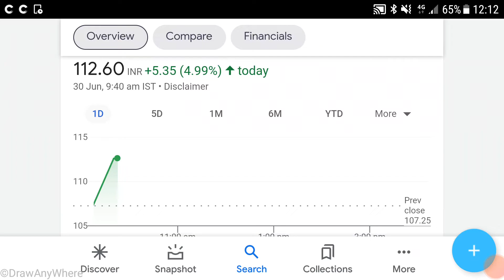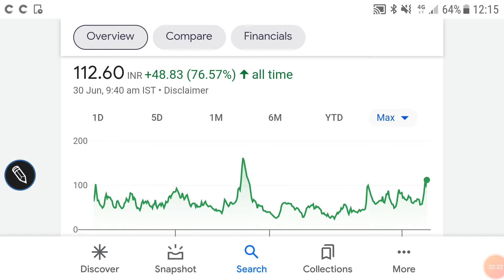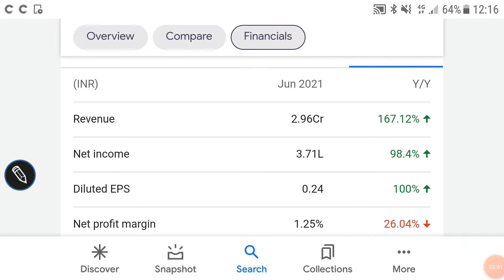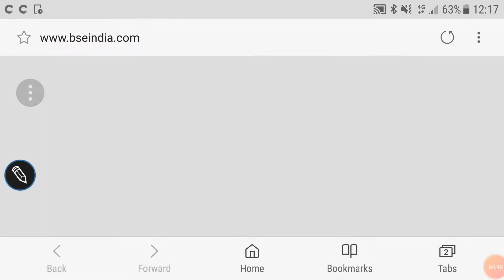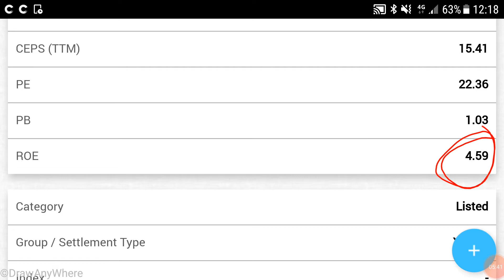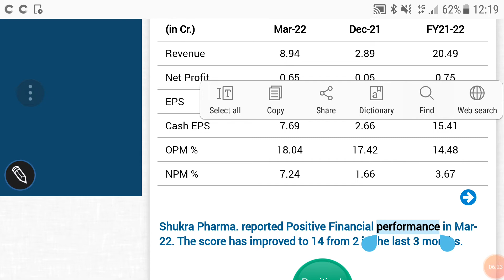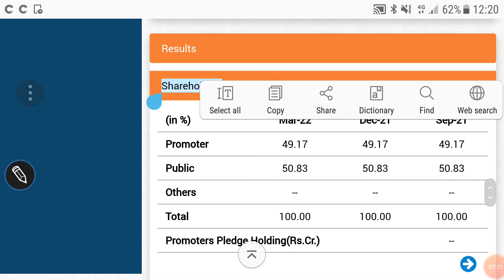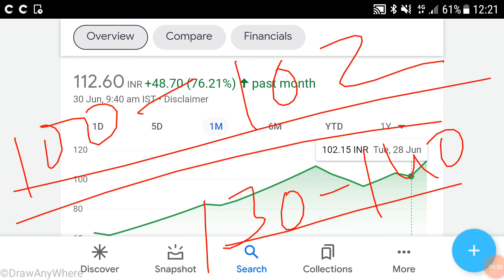Shukra pharmaceuticals share price target, share history, latest financial results, technical detail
Shukra pharmaceutical share price target

Shukra pharmaceutical share price history

Shukra pharmaceutical share price bse

Shukra pharmaceutical share price nse

Shukra pharmaceutical share price screener

Shukra pharmaceutical share price technicals

Other topics:
Stock investment
Stock analysis
Stock recommendations